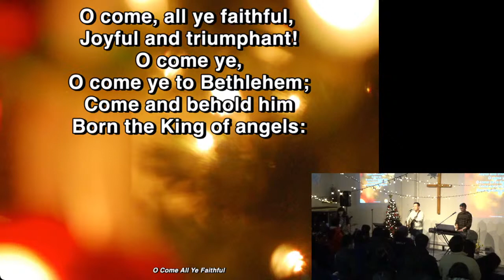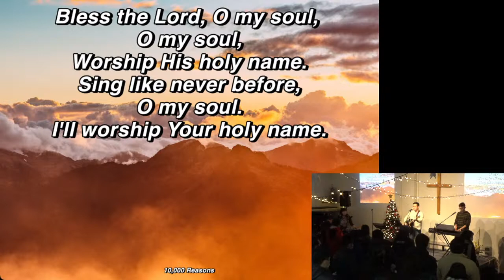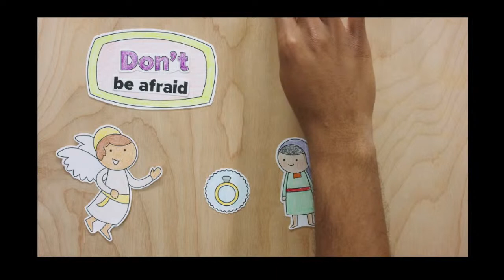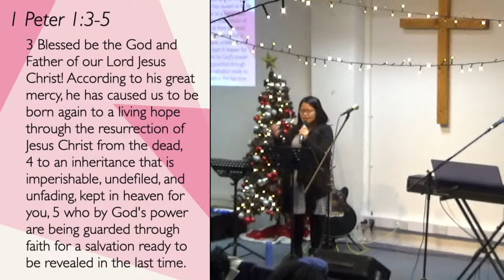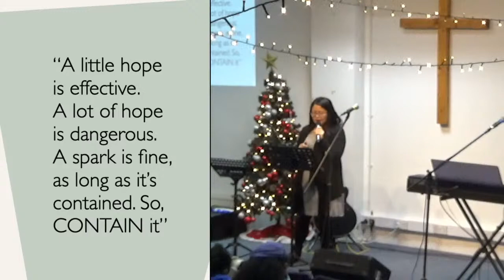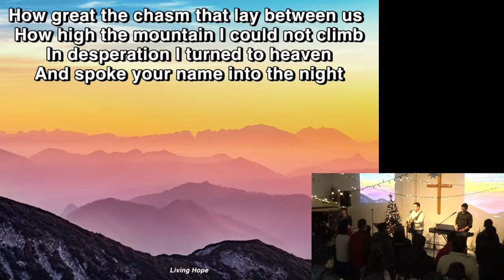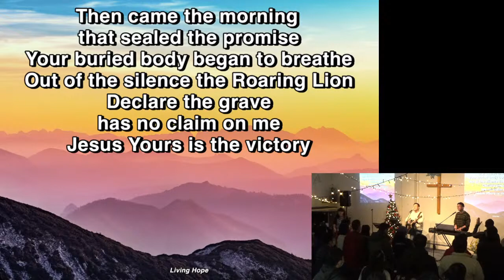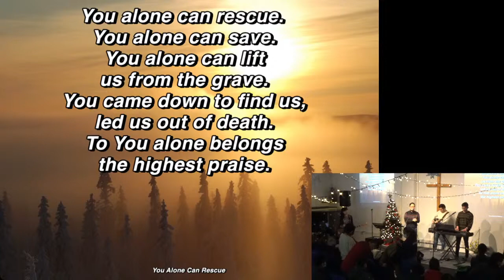English Service 28th November - Advent 1